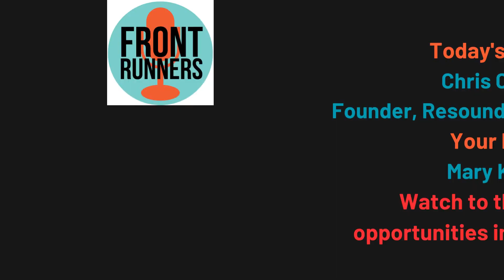Chris Conant Talks About Chipset Farm Ownership Opportunity That Produces Rental Income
In Chris Conant's world, you will find a very crypto-savvy network and people with a bend toward tech.  Chris is steeped in both subjects, owning businesses that blend enterprise with return-value in solution-based opportunities.  In this interview with Frontrunners Development President and CEO, Mary Kurek, Chris talks about Resound Chipset Farm and the opportunity to buy chipsets, rent them to data centers who needs them, and secure rental income paid out in crypto.  The opportunity is big because the need is also big.  Chris shares how he manages the simple process and who he's looking for to get involved as a buyer and a referral agent.

Frontrunners Development is a business development agency focused on social impact and creating connections between people - primarily partnerships that tap into the UN SDGs. The people we interview for our media platform, Frontrunners Innovate, are working from the diplomatic, corporate, founder, and nonprofit levels on innovating solutions in education, climate, economic development, international relations and peace, youth, development, clean oceans, poverty, and more. Most interviews generate new and exciting opportunities, often before we even get off the interview.